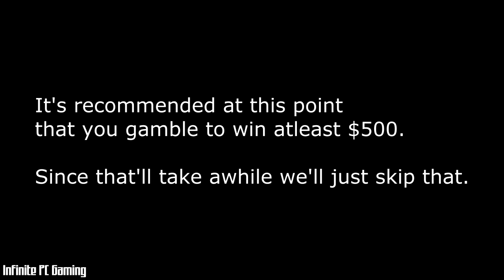LEISURE SUIT LARRY: RELOADED | WALKTHROUGH PART 2 | INFINITE PC GAMING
Leisure Suit Larry: Reloaded is a point-and-click adventure game that was released on June 27, 2013 by N-Fusion Interactive and Replay Games working with series creator Al Lowe. LSL:R is a HD remake.

PC SPECS
CPU - FX-8350 @ 4.2Ghz
GPU - Sapphire Radeon HD 7990
RAM - G.Skill Sniper 2133MHz 16GB
SSD - Samsung 840 PRO 512GB
MB  - ASUS Crosshair V
PSU - Corsair TX850w Cert Gold